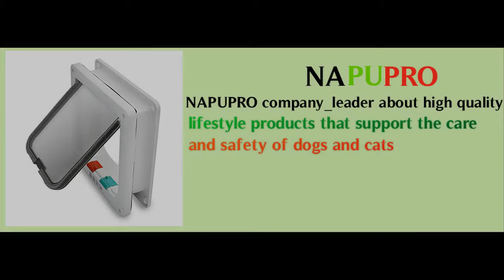Best quality Pet Door Napupro Amazon